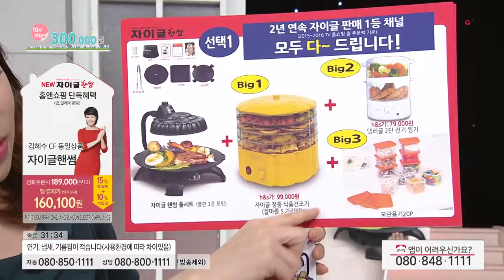[홈앤쇼핑] 자이글그릴